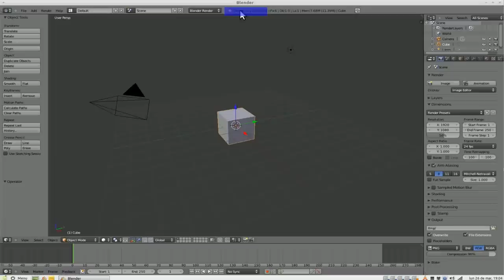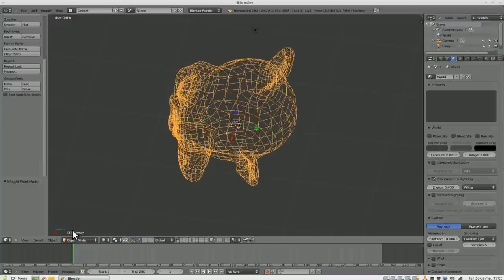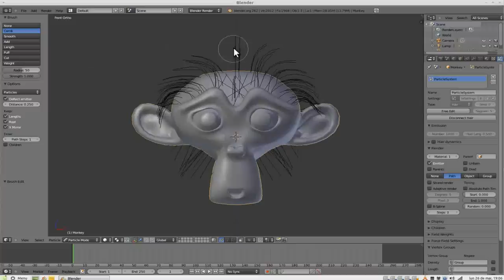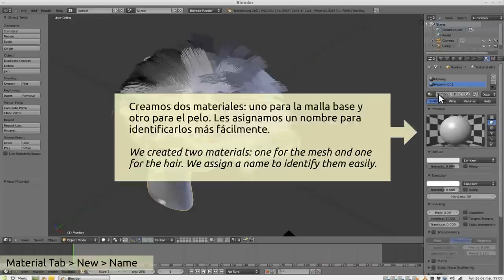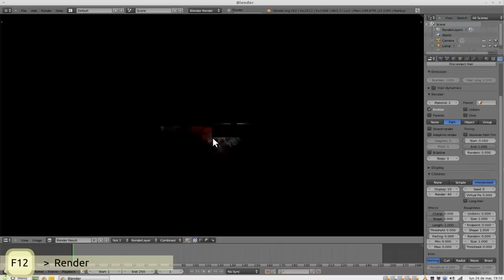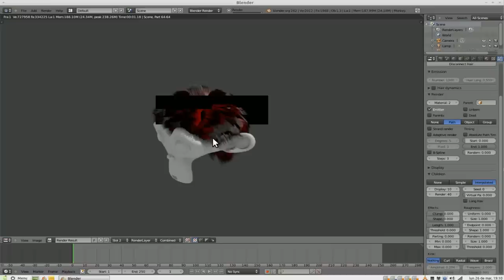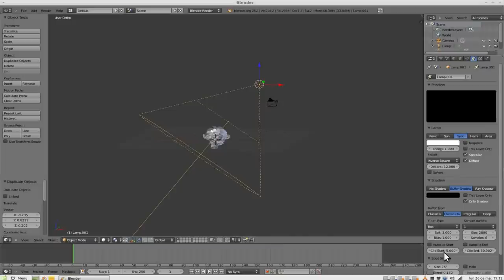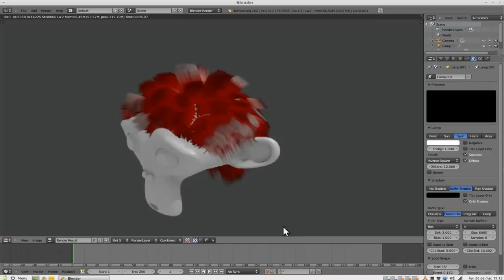Tutorial: Creación de pelo en Blender / Creating Hair in Blender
Tutorial de nivel principiante para crear, modificar y asignar materiales a partículas de tipo pelo en Blender.
Beginner tutorial to create, modificate and assign materials to hair particles in Blender.